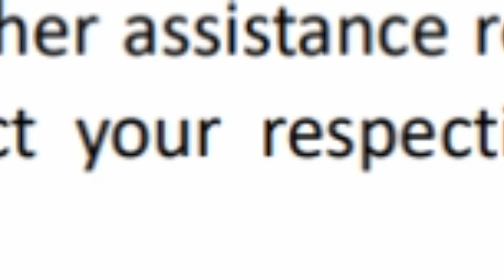AIBE COP | AIBE 17 COP मिलना प्रारम्भ | BAR COUNCIL OF INDIA COP | COP LATEST UPDATE